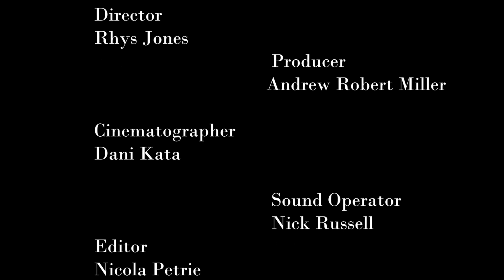The Last Round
Oh Hey

Short documentary that focuses on Martin Green, a boxer, after the the events of his last ever fight. It highlights his journey through the sport and his plans/goals for the future.

Made this with a small group in Uni.
Was amazing to interview Martin and see him in the boxing gym.
All the best to Martin in the future!

Go to TeamTank - Health and Fitness Vlogs to check out more!

Enjoy x